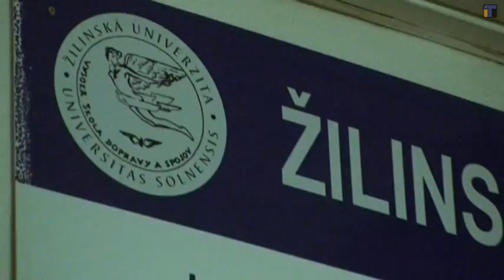iTecko_Spravy 16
Spravodajstvo Študentskej televízie íTéčko